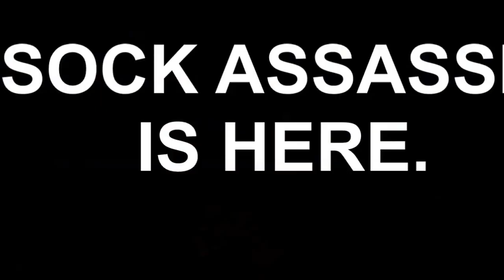SOCK ASSASSIN 2013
THE CARNAGE BEGINS 9/10/2013.
ALL OF YOU WILL PLAY.
ONE OF YOU WILL SURVIVE.

CAPS LOCK IS CRUISE CONTROL FOR COOL.